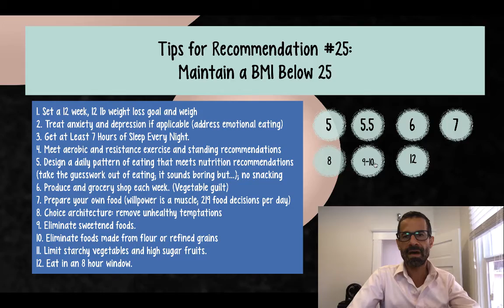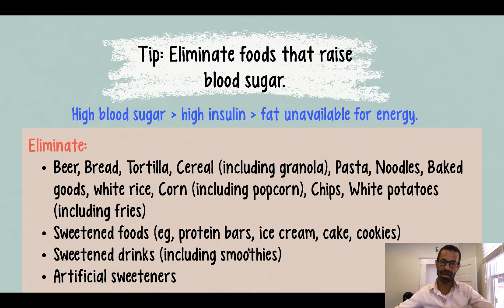Maintain a Healthy Weight. Part 4. Tip #9 and 10: Eliminated Sweetened Foods and Refined Grains